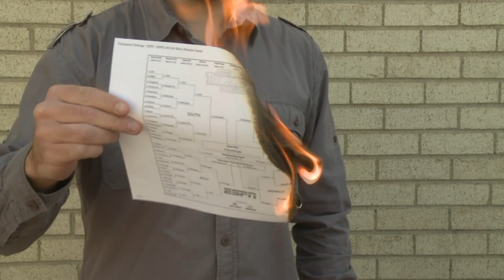Your bracket might get busted in Dallas